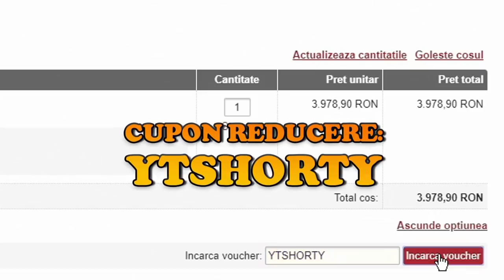GTA Real Life | CARACTER NOU: Petre Bălan, zis COCO (Criminal in serie) ! | Episodul 286